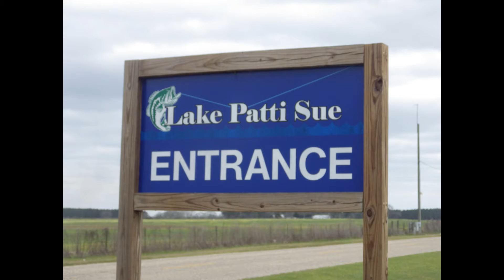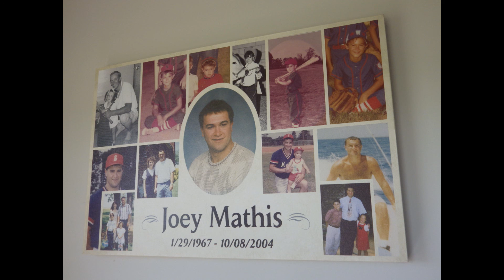Sgt Crankypants Weekend Getaway to Lake Patti Sue